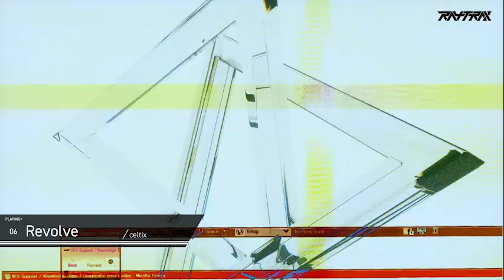Raytrax Vol 4: Revival of the Golden Age (Crossfade Demo)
0:11 Criminal Code - starcluster
0:19 RYOQUCHA - Voxel.
0:28 Xyris & ReeK- Sex & Brostep
0:37 Xyris & Cysco -Together Back in Time
0:46 somanylynx - Icons
0:55 celtix - Revolve
1:06 Dazuko - Heroes III Super Complextro
1:17 Dazuko - Chaoz Miracle
MV: